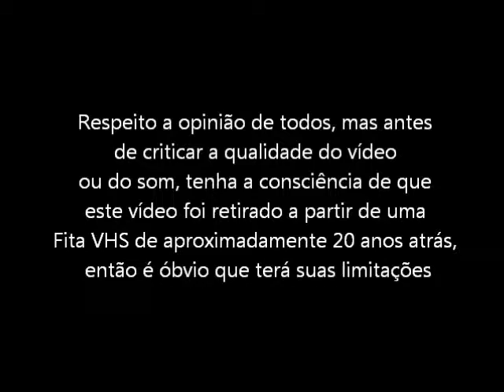NBA Bulls vs Blazers (Super Nintendo - VHS Rip) - Final do Jogo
Final do jogo NBA Bulls vs Blazers para Super Nintendo. Vídeo retirado a partir de um VHS